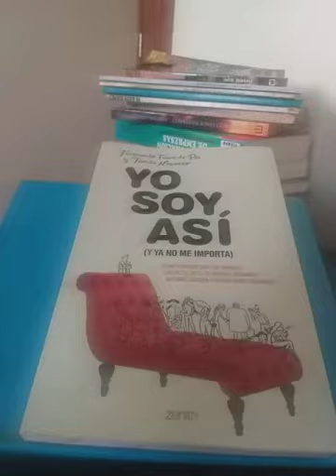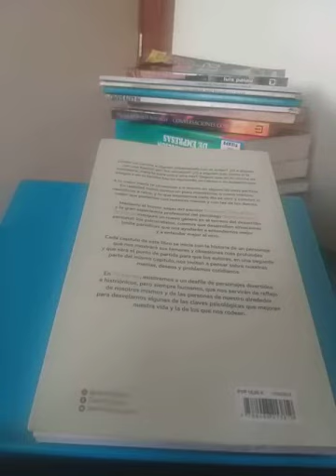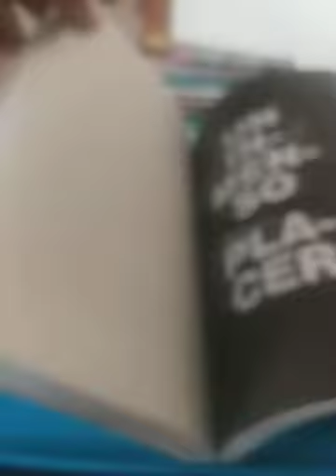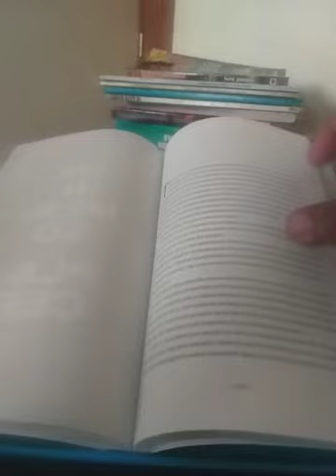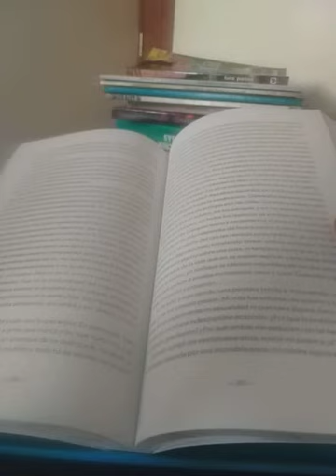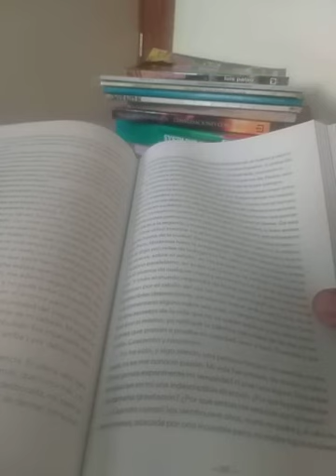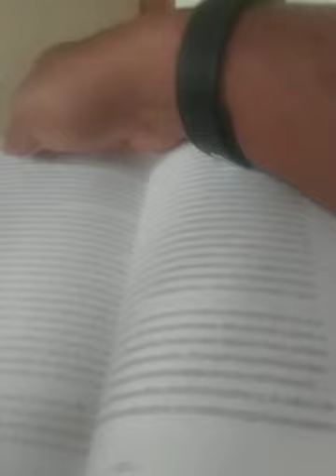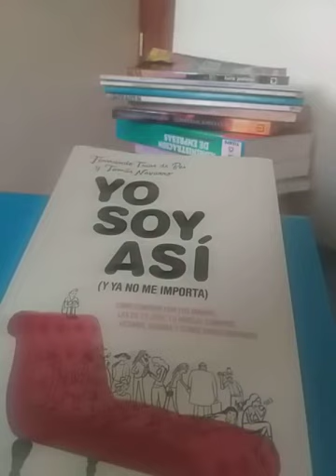Yo soy así. Fernando Trias de Bes y Tomas Navarro.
En este caso, un personaje de los tantos del libro, donde se ve claramente, la facilidad con que un joven puede quedar marcado cuando se inicia a su vida sexual.